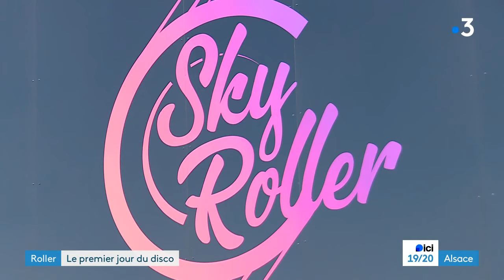La première piste de roller disco d'Alsace ouvre ses portes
Un couple de patineurs artistiques a ouvert le vendredi 22 septembre un établissement de "roller disco" à Wittenheim, près de Mulhouse. Le concept est simple : plutôt que d'aller danser en boîte, vous chaussez les patins à roulettes et le DJ vous attend au milieu de la piste.